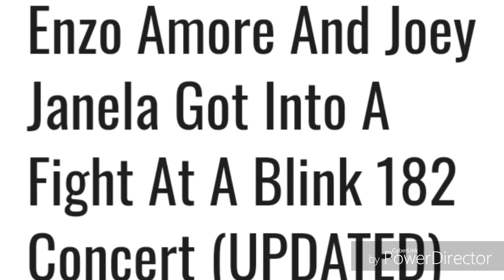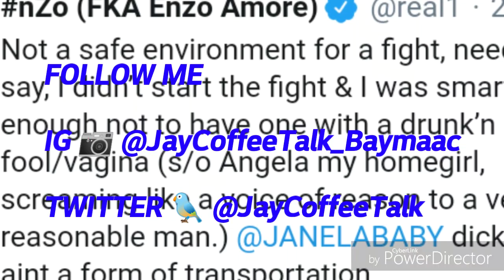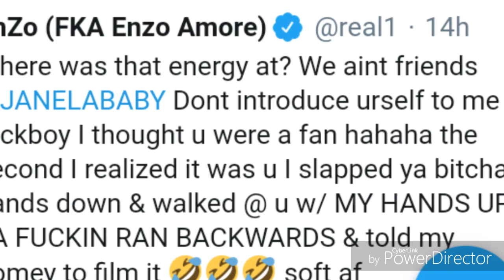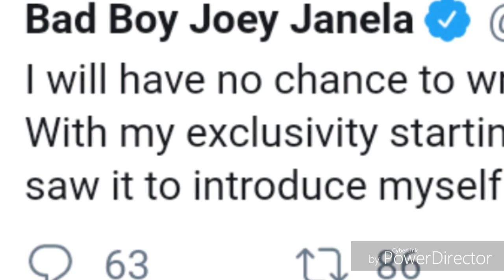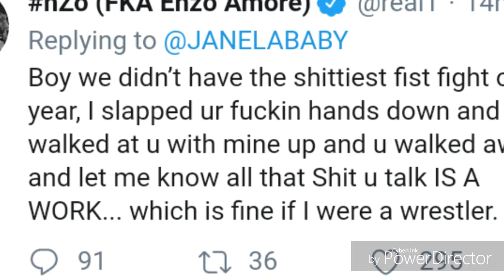Real 1 (Enzo) fight with wrestler Joey Janela